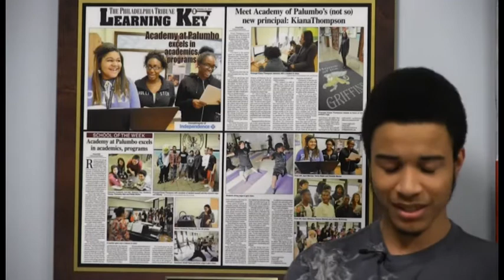Isaiah Boston 2016 Office Depot Senior of the Month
Each month Office Depot honors a Senior of the Month within Philadelphia. Isaiah Boston of The Academy of Palumbo was chosen as the recipient for February 2016. Congratulations